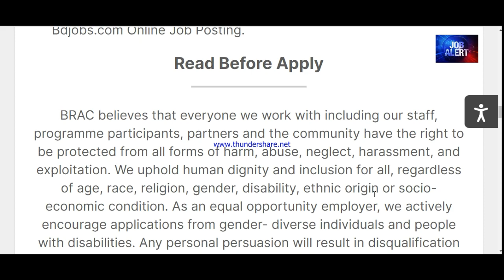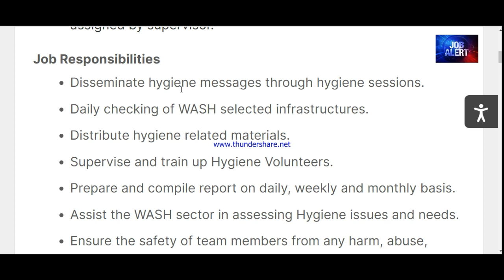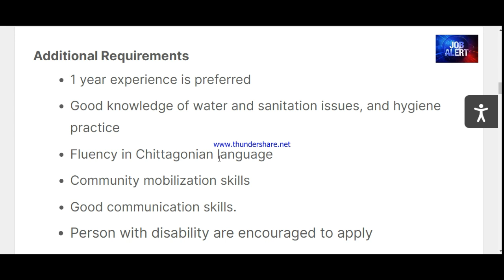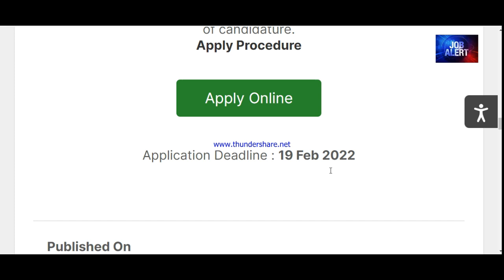HSC পাশে ব্রাক এনজিও নতুন নিয়োগ | BRAC | Brac ngo job circular 2022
ব্র্যাক
BRAC
Brac ngo job circular 2022
ব্রাক এনজিও নতুন নিয়োগ

ব্র্যাক একটি আন্তর্জাতিক দাতব্য সংস্থা। এটি বিশ্বের অন্যতম বৃহত্তর উন্নয়নমূলক সংস্থা। বাংলাদেশের স্বাধীনতার পর ১৯৭২ সালে স্যার ফজলে হাসান আবেদ এই সংস্থাটি প্রতিষ্ঠা করেন। বাংলাদেশের ৬৪টি জেলাসহ এশিয়া, আফ্রিকা এবং আমেরিকার ১৩টি দেশে এটির কার্যক্রম রয়েছে।
ওয়েবসাইট: ব্র্যাক.নেট
প্রতিষ্ঠাতা: ফজলে হাসান আবেদ
প্রতিষ্ঠার তারিখ ও জায়গা: ১৯৭২
অবস্থান: ঢাকা, বাংলাদেশ
কর্মচারী: 97742
আয়: ৬০.৫৪ বিলিয়ন BDT
অধীনস্থ প্রতিষ্ঠান: ব্র্যাক ব্যাংক লিমিটেড